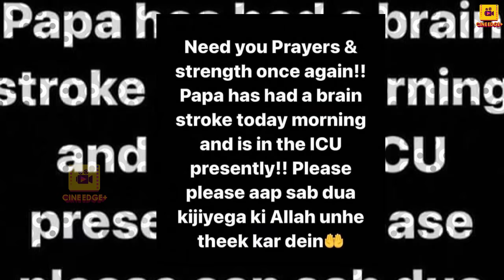Very Sad News for Dipika Kakkar & Shoaib Ibrahim as her Father is Hospitalized in Serious Condition